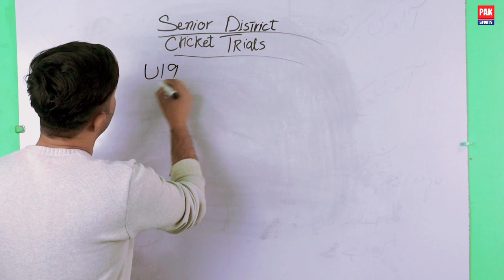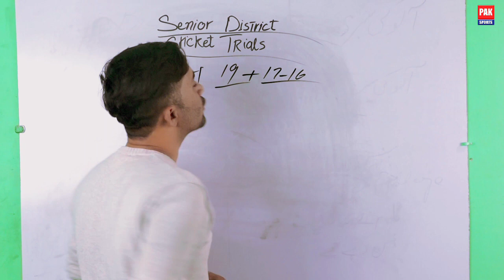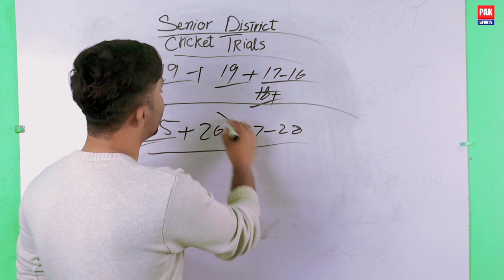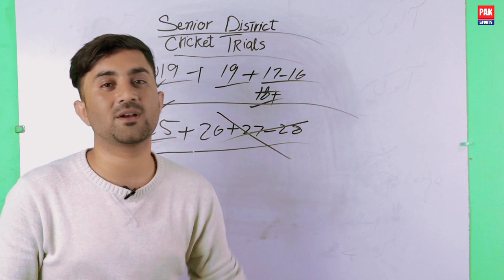Pcb senior district trials age limit 2023